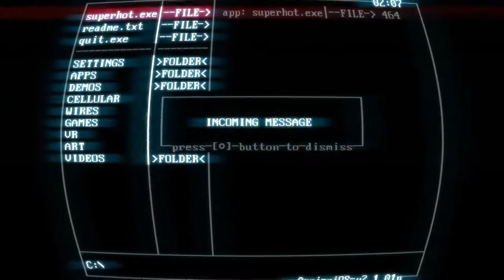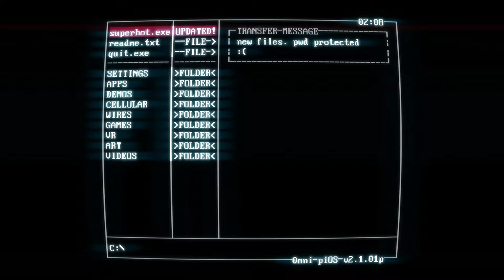Superhot - Episode 2 - Wangle Gaming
- Jake & Nick